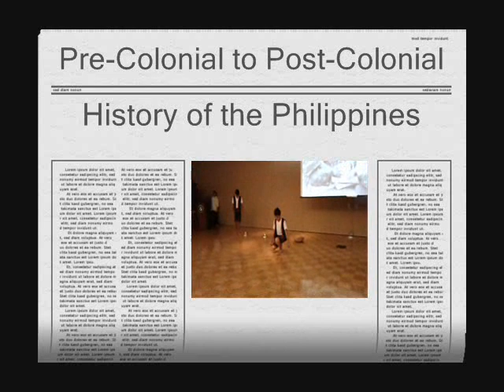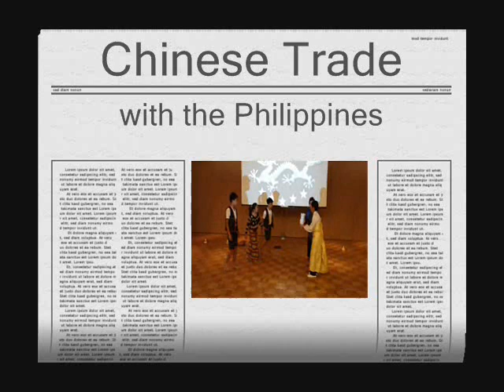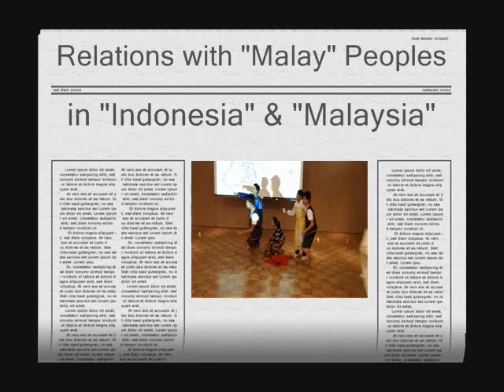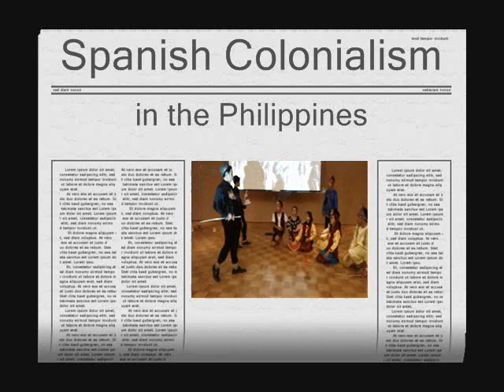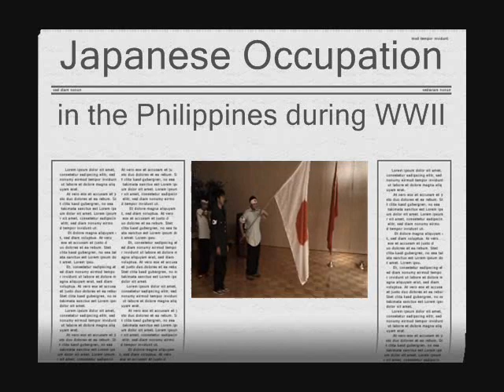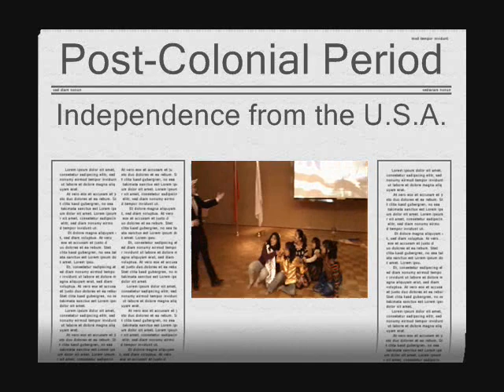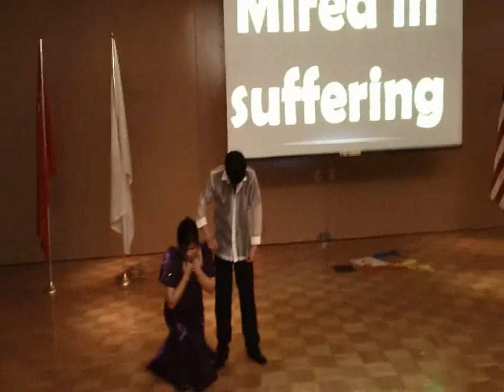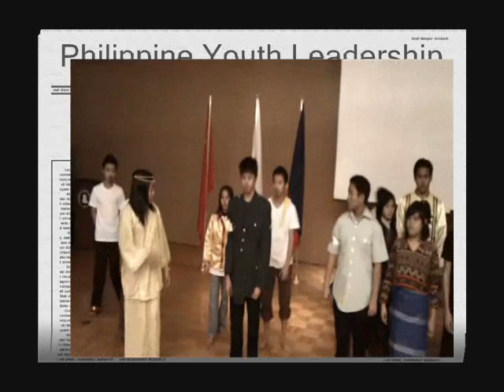(c) 2011-05-15 PYLP "Philippine History"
(c) 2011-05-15 PYLP "Philippine History" Pre-Colonial "Indigenous Period" "Colonial Period" "Spanish Colonialism" "U.S. Colonialism" "Japanese Occupation" "Post-colonial Period" Independence struggle for justice, mutual respect, mutual benefit, "Philippine Youth Leadership Program" "International Training Office" "Northern Illinois University"  (c) 2011 "Rey Ty"